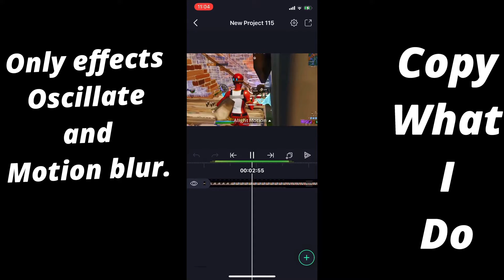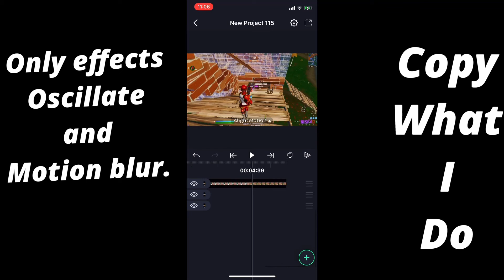How to make the best shake effect mobile FREE!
Ik it’s glitchy i will make a update on that.

Song: no hoodie
Artist: curly j